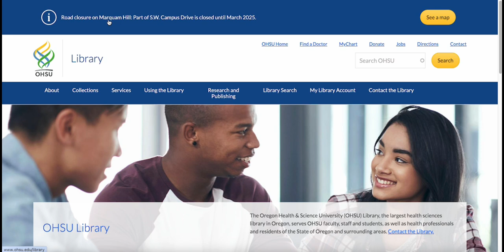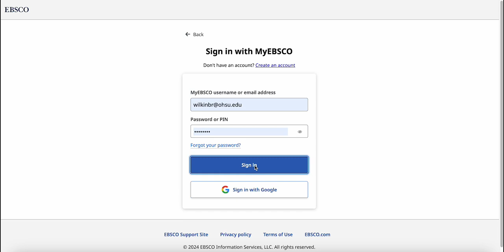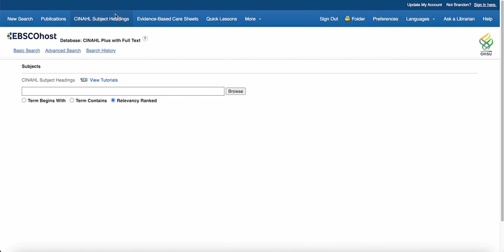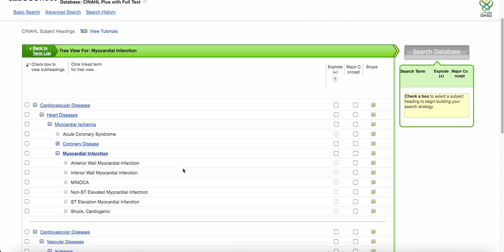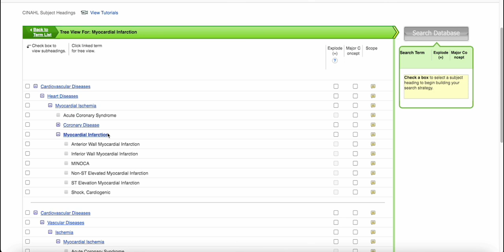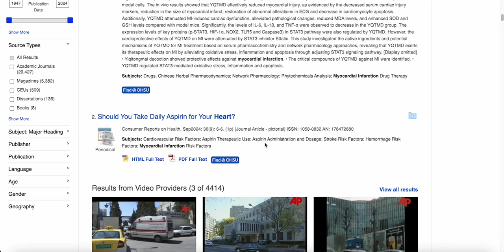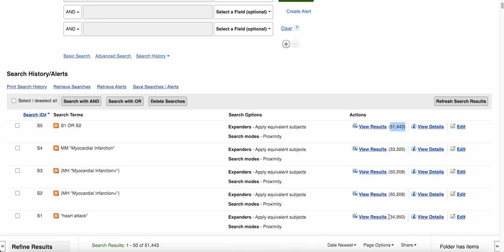Three Methods for Finding Subject Headings in CINAHL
This video tutorial from the Oregon Health & Sciences University library demonstrates three methods for finding and using subject headings in the CINAHL database.